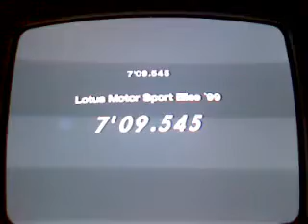GRAN TURISMO 4 - NORDSCHLEIFE - LOTUS Motor Sport ELISE '99 - 333cv